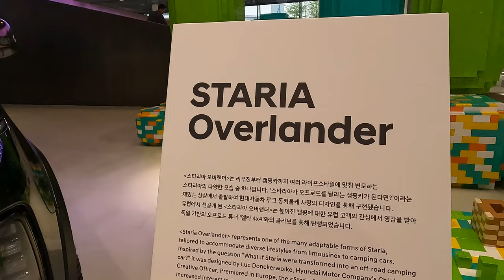[4K] 2025 현대 스타리아 라운지 오버랜더 외/내장 둘러보기 [2025 Hyudnai Staria Loungue Overland Concept Ex&In Walkaround]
오늘 리뷰한 영상은 현대 스타리아 라운지 오프로드 XRT 오버랜더 컨셉트 카입니다.

싼타페 XRT같은 컨셉트 카라고 보시면 되고 현대자동차 및 제네시스의 디자이너인 루크 동커볼케 사장의 상상에서 나온 컨셉트 카라고 합니다.

이 컨셉트 카는 유럽에서 처음으로 공개되었으며 독일의 오프로더 튜닝 회사인 델타 4×4와 콜라보를 통해 탄생하였습니다.

측면부에 사이드 캐리어가 장착되있고 루프 텐트까지 적용되있어 완전히 아웃도어 활동에 최적화된 스타리아입니다.

이 차량이 양산될지는 모르겠지만 양산되어 내수용 및 수출용으로 판매된다면 괜찮은 인기를 끌 것으로 예상됩니다.

촬영장비 : Gopro Hero 10 Black, Rode mic
썸네일 : Samsung NX2000